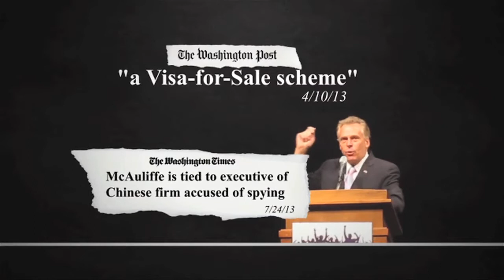RGA Chairman Bobby Jindal on Terry McAuliffe's Failed Business Record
At the National Governors Association conference in Milwaukee, RGA Chairman and Louisiana Gov. Bobby Jindal today unveiled a new TV ad in the Virginia governor's race. The ad reveals Democratic candidate Terry McAuliffe's desperate measures to conceal the truth and divert attention from his business record.